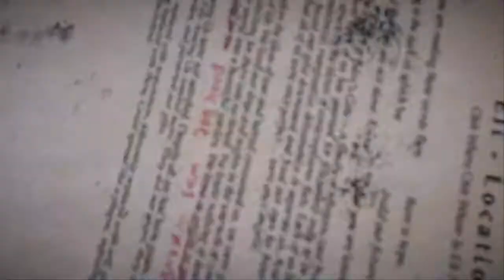Far cry 5 8 - more co-op play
More co-op play with Orv